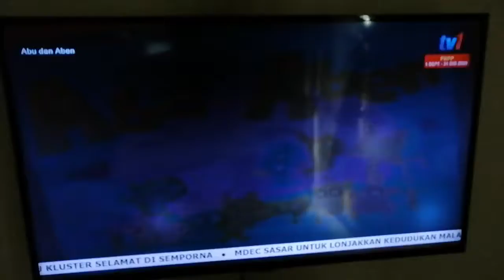Abu & Aben Episodes 4 - Kasut Baru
Selamat Menonton Adik-Adik MegaCancer99 Siri Animasi RTM TV1 Cumi Ciki Terima Kasih